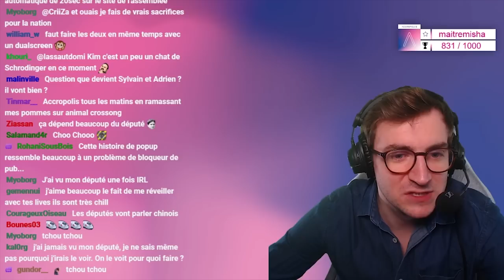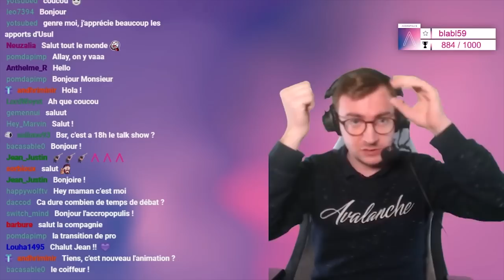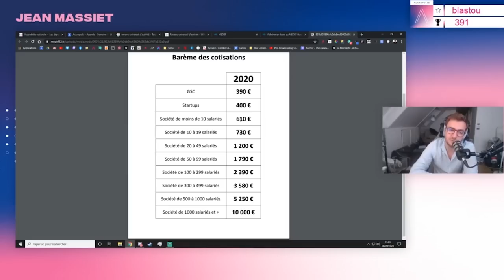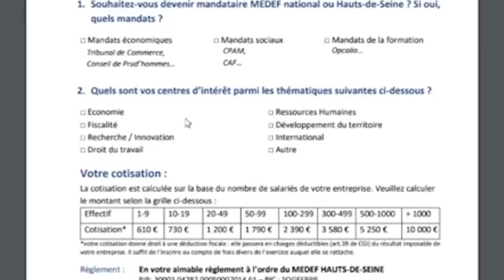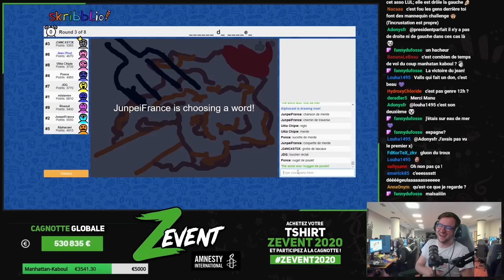Best Of Jean Massiet année 2020 !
L'année 2020 aura été une année vraiment bizarre, mais on s'est bien marrés ! Retrouvez les meilleurs moments de l'année avec ce best of :-)

Un grand merci à celles et ceux qui ont clipé !

Musiques utilisées :
Peyrus - Swing
Vexento - Around the fire
Little Big Planet OST - Harry Old Man
Exonova - Electro Swingity
TheFatRat - Jackpot Ep 1
Josh Kirsch - Morning Stroll
Vexento - Firework
TheFatRat - Unity
TheFatRat - Monody
Odd Chap - Timepiece Power
Ori and the Blind Forest OST - Restoring the Light
Kevin McLeod - Hustle